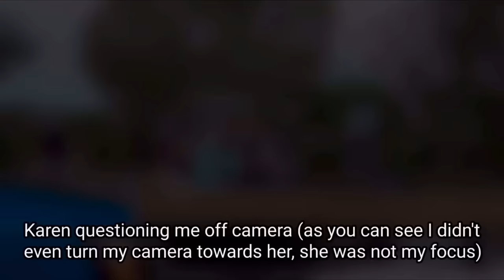Daren Goes Hands On, Gets OC Spray, has a Mental Crisis Then Arrested (All Over a Camera)